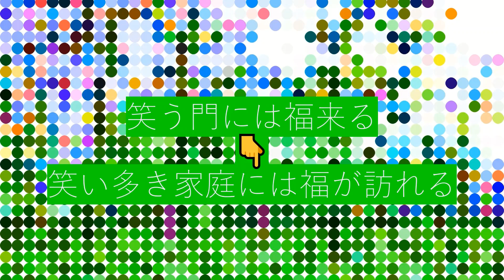2分で学習！ことわざ③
2分で学習！
ことわざ
③